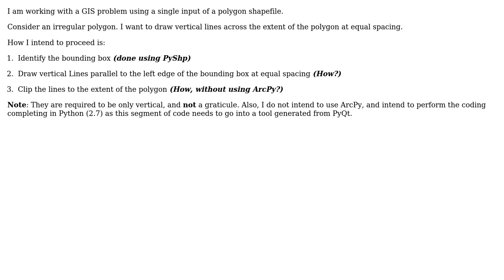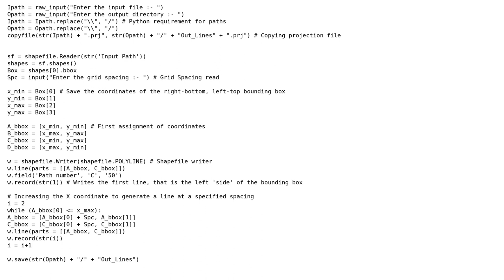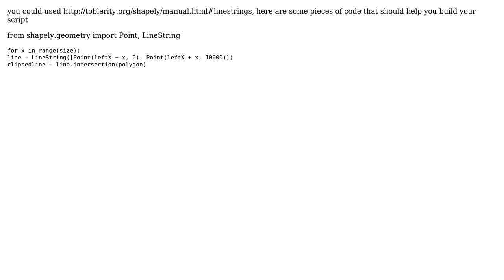GIS: Vertical lines in a polygon shapefile (2 Solutions!!)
GIS: Vertical lines in a polygon shapefile

With thanks & praise to God, and with thanks to the many people who have made this project possible! You are responsible for your own actions.